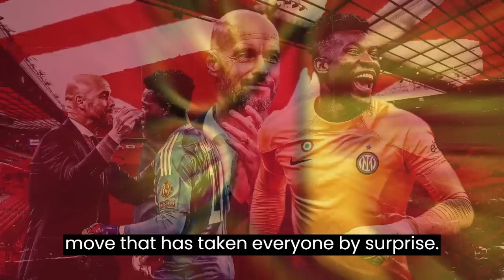OH MY GOD! TEN HAG CONFIRMED IT! EXPLOSIVE REVELATION! HE ARRIVES TO MAKE HISTORY AT MAN UTD NEWS!